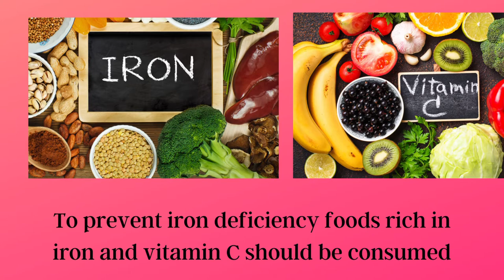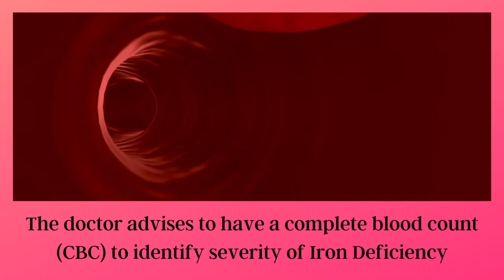Iron Deficiency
Minerals are essential for good health of human being. Minerals help our body to develop and function normally.
The essential minerals for health include calcium, phosphorus, potassium, sodium, chloride, magnesium, iron, zinc, iodine, chromium, copper, fluoride, molybdenum, manganese and selenium.
Iron is an essential mineral required by our body. It is important for many complex processes and functions of the body.

The main function of iron is to transport oxygen in the blood through hemoglobin and hence oxygenates the blood.
Iron also helps to convert blood sugar to energy.

Iron aids in functioning of the mental processes.

Iron boosts the immune system.

Iron supports healthy skin, hair and nails.

DNA synthesis, cell proliferation and energy production needs iron content.

Iron is not produced by our body and is also lost in many ways like menstruation, urine, sweat, defecation and exfoliation of dead cells. About two - third of iron is stored in haemoglobin and the remaining is stored as ferritin and hemosiderin in the liver and reticuloendothelial system. Total 3 to 4 g of iron is present in the body, out of which 1- 2 mg iron is lost daily and an additional 1 mg is lost during menstruation. Iron can be consumed by means of supplements or nutritional diet.

Iron deficiency means that there is very less iron in the body to be healthy. There is a decrease in number of red blood cells (RBC's) or amount of haemoglobin in the blood. The most common micronutrient deficiency in the world is the iron deficiency and hence has to be consumed in sufficient amounts as a part of a healthy balanced diet.

Causes of Iron Deficiency:

Common causes of iron deficiency include inadequate iron intake due to poor diet,  inflammatory bowel disease, increased requirements during pregnancy and blood loss through heavy periods or internal bleeding. About 20% of women have iron deficiency in their reproductive years

Diet
Often when we choose the nutrients to be consumed, iron is consumed less as its a micronutrient needed by the body.

Blood Loss
Blood loss usually during menstruation in women leads to iron deficiency. Other causes of blood loss can be childbirth, uterine fibroids, stomach ulcers, urinary tract bleeding, colon cancer, etc.

Malabsorption
If iron is not absorbed by the body through the foods especially if you are suffering from digestive tract diseases, gastric bypass surgery or if there is any ongoing blood loss due to other health condition, also gives rise to iron deficiency.

Children and pregnant women
Children growing rapidly and pregnant women need extra iron content in the body.

Parasitic disease
Parasites in the body cause inflammation and chronic blood loss in the body by binding to the human's small intestinal mucosa.

Frequent blood donors are also at risk with iron deficiency whereas those who donate platelets or WBC's are do not have the risk of losing iron. When whole blood is donated, approximately 200 mg of iron is also lost from the body.

To prevent iron deficiency foods rich in iron and vitamin C should be consumed. Mothers have to feed breastmilk or iron fortified milk formula to babies. Pregnant women are given iron supplements to help improve the iron content in the body. When extra iron in conditions as pregnancy and breastfeeding is needed, iron supplements are given in a dose of 60 mg iron/day. Iron supplements also given to adolescence girls and low birth weight babies.
Foods rich in iron are meat, beans, pumpkin, leafy green such as spinach, raisins, dry fruits, eggs, seafood, iron fortified dry and instant cereals.
Foods rich in vitamin C are fruits like oranges, strawberries, kiwis, guavas, melons etc. Broccoli, bell pepper, cauliflower, tomatoes and leafy greens are also rich in vitamin C. Vitamin B12 and folic acid are also necessary for production of red blood cells.

Diagnosis

To diagnose the iron deficiency in the body doctor first does a physical exam after asking your medical history by checking your lower eyelids, skin and nails for pale color, asks if there is any bleeding, checks the heartbeat if there are any palpitations, checks the abdomen to know the size of liver and spleen.

Doctor may recommend healthy eating changes, iron supplements, intravenous iron therapy for mild to moderate iron-deficiency or red blood cell transfusion for severe iron-deficiency.

If iron-deficiency is not diagnosed or untreated, it can cause serious complications, including heart failure and development delays in children.

Conclusion

Iron deficiency in a preliminary stage can be treated at home with proper diet but sometimes it has adverse effects and there is a rise in iron content which is also harmful for the body.